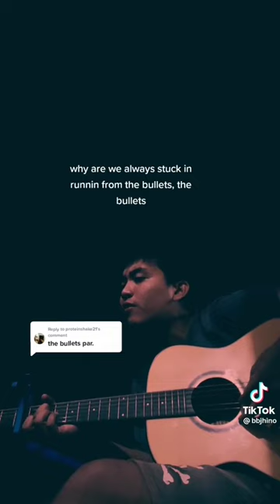the bullets tiktok#@bbjhino#short